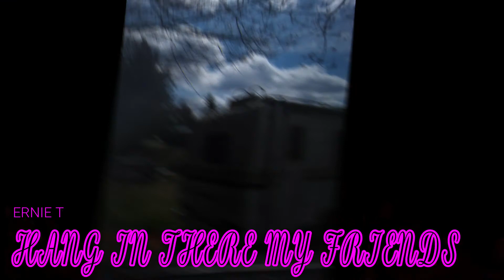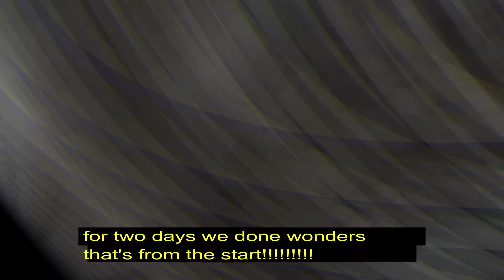THERESA AND I FIXING UP A 1981 TOYOTA DOLPHIN MOTOR HOME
my family tech home made movies camping  and more